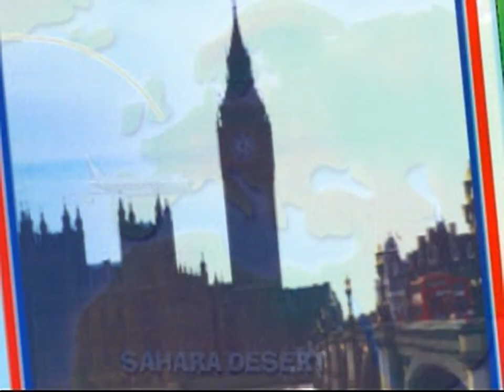Muppet Monster Adventure - all videos for the Playstation 1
00:00 - 13OT_15F.STR
00:11 - 13_15F.STR
00:21 - GSC01BAX.STR
00:48 - GSF01BAX.STR
00:59 - GSG01BAX.STR
01:10 - GSI01BAX.STR
01:24 - GSS01BAX.STR
01:36 - GSV01BAX.STR
01:53 - O3_15FPS.STR
02:02 - S1_15FPS.STR
02:10 - S2_15FPS.STR
02:18 - SC12ABEN.STR
06:14 - SC3_EN.STR